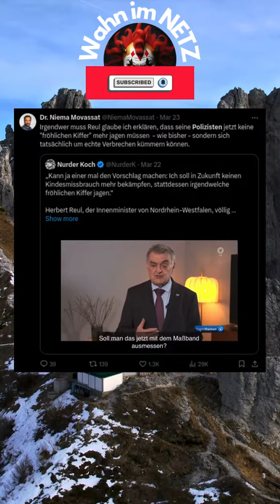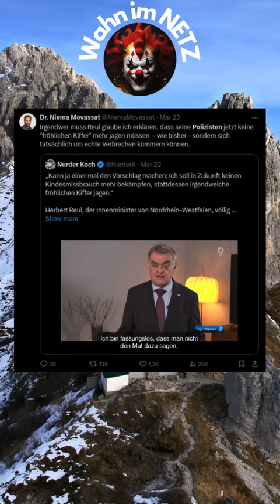Reul kiffen polizisten polizei reaction shortsviral shorts shortvideo short shortsfeed